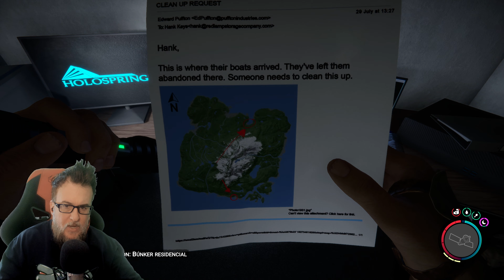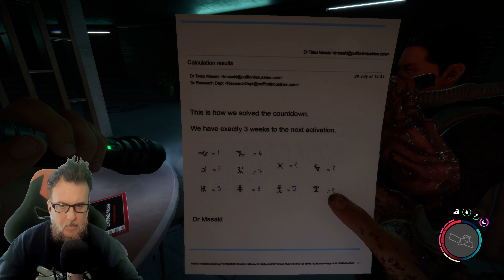HORROR EN LA FAMILIA PUFFTON #8 | SONS OF THE FOREST GAMEPLAY ESPAÑOL 2024 VERSIÓN FINAL 1.0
Gameplay español de SONS OF THE FOREST (THE FOREST 2), versión final 1.0 y completa con muchas novedades en 2024. ¡Estreno ya oficial!

En este episodio profundizamos mucho mas en la historia, entendiendo que le ocurrio al visionario Edward Puffton tras su faraonico proyecto en la isla.

Acerca de este juego:
Enviado a buscar a un multimillonario desaparecido en una isla remota, te encuentras en un infierno infestado de caníbales. Crea, construye y lucha por sobrevivir, solo o con amigos, en este nuevo y aterrador simulador de terror y supervivencia de mundo abierto.

Experimenta total libertad para afrontar el mundo como quieras. Tú decides qué hacer, adónde ir y cuál es la mejor manera de sobrevivir. No hay ningún NPC que te grite órdenes ni te dé misiones que no quieras hacer. Tú das las órdenes, tú eliges lo que sucede después. Entra en un mundo donde ningún lugar es seguro y lucha contra una variedad de criaturas mutadas, algunas que son casi humanas y otras que no se parecen a nada que hayas visto antes. Armado con pistolas, hachas, porras paralizantes y más, protégete a ti mismo y a tus seres queridos.

Siente cada interacción; Rompe palos para hacer fuego. Utilice un hacha para cortar ventanas y pisos. Construya una pequeña cabaña o un complejo junto al mar, la elección es suya. Arranque salmón fresco directamente de los arroyos en primavera y verano. Recoge y almacena carne para los fríos meses de invierno. No estás solo en esta isla, así que a medida que llega el invierno y los alimentos y los recursos escasean, no serás el único que busque comida.

Sobrevive solo o con amigos. Comparta elementos y trabajen juntos para construir defensas. Traiga refuerzos para explorar por encima y por debajo del suelo.

y disfruta de todas mis ventajas. Premios directos y exclusivos para mis referidos.